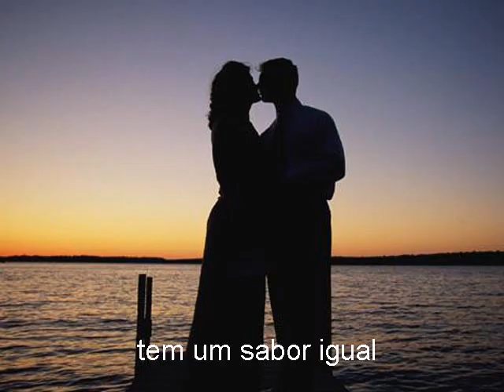Sentimental Demais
Homenagem a um cantor que adoro...embora não esteja mais aqui.